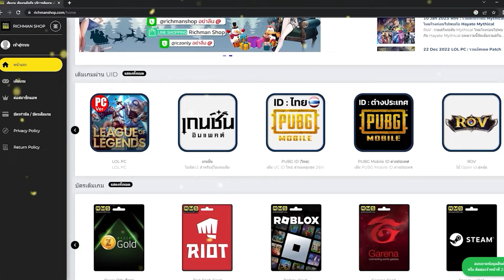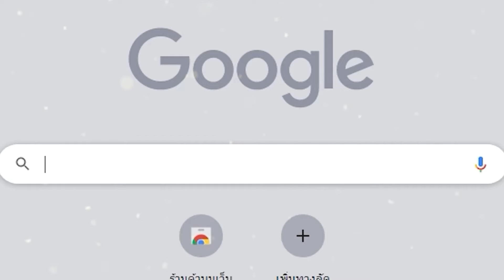กลับมาเล่นฟีฟายในปี 2024! (หายไปเกือบ5ปี!)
👉 ✅Download Game Here (โหลดเกมที่นี่)